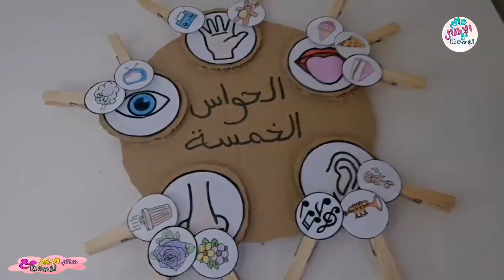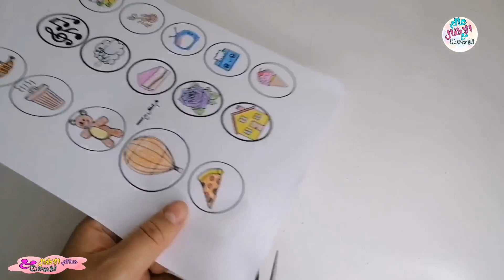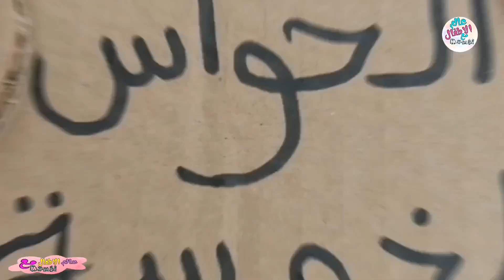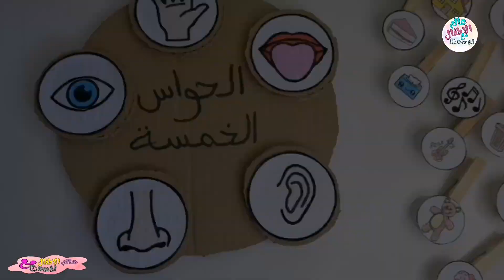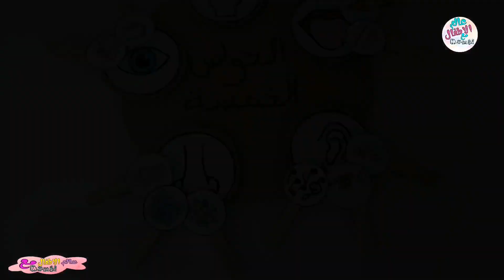نشاط الحواس الخمس للأطفال | وسيلة تعليمية للحواس الخمس | تعليم الحواس الخمس👅👁️👃👂✋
وسيلة تعليمية روعة لتبسيط مفهوم الحواس الخمس 👃👁️👅👂✋

مرحبا بكم في قناتي الخاصة :
✨افكار تعليمية و تربوية و مدرسية
✨اناشيد مدرسية تعليمية و تربوية
✨قصص تربوية و تعليمية
✨اعمال يدوية  بسيطة و سهلة
✨انشطة تعليمية و ترفيهية و تربوية
✨نصائح

مرحبا بكم في قناتنا على التلغرام تجدون فيها مختلف الأفكار و الملفات pdf 👇👇👇👇👇

للمزيد من الفيديوات التعليمية و الافكار البسيطة لاتنسوا زيارة القناة 😍